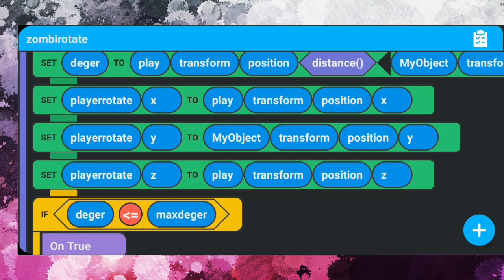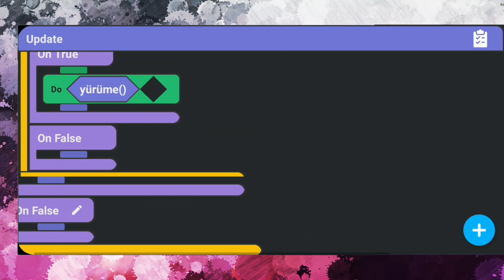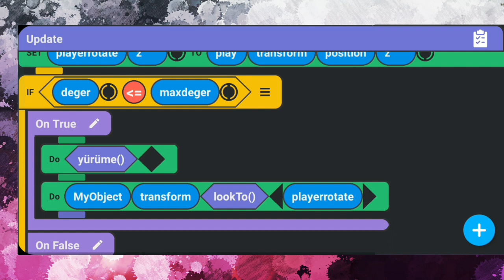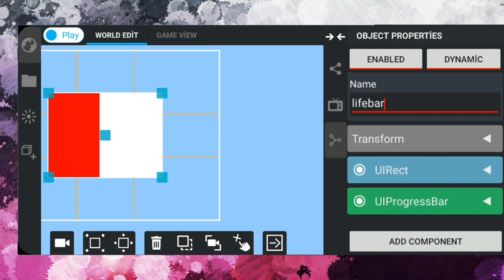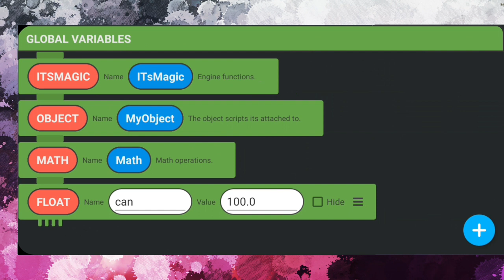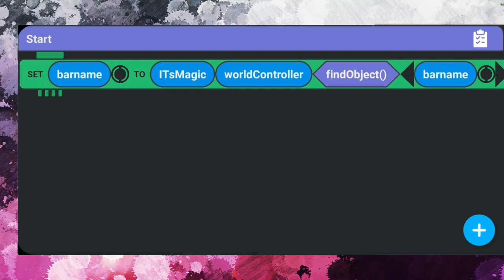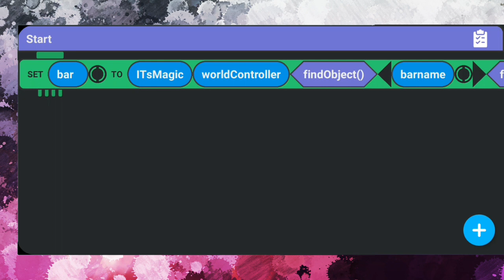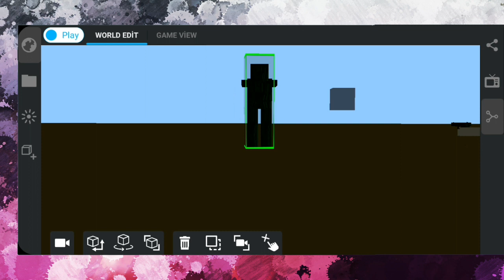TELEFONDAN 3D FPS OYUNU YAPMAK!! PLAYER LİFE BAR NASIL YAPILIR??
itsmagictutorial, lifebartutorial, 3Dgamemaketutorial TELEFONDAN 3D FPS OYUNU YAPMAK!! PLAYER LİFE BAR NASIL YAPILIR??

TELEFONDAN 2D VE 3D OYUN YAPABİLMEK İÇİN GEREKLİ OLAN UYGULAMALAR!!